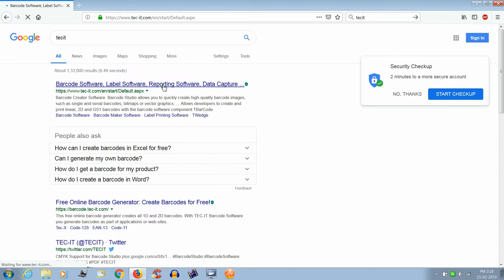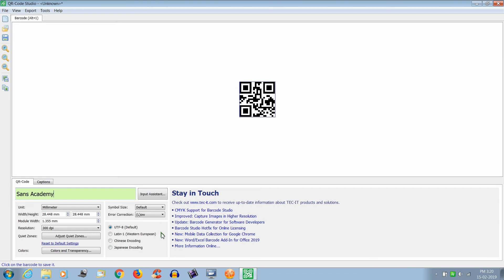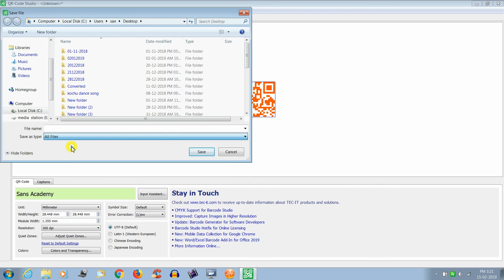How to Make a QR code offline use it EVERY WHERE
In this video, we'll show you how to make a QR code offline using free software. This will allow you to create QR codes for your social media campaigns without having to worry about internet connection.

When it comes to QR codes, you can never have too many! This video will teach you how to make dynamic QR codes that will look great on your social media profiles and websites. With this knowledge, you'll be able to create powerful QR codes that will help you spread the word about your campaigns!

Create A Free QR Code Offline(How To)
Qr Code can be used for promotional and informative purposes.This video sHow To Make a qr code offline(Free software)
എങ്ങനെ ഒരു free QR കോഡ്  ഉണ്ടാകാം

Pegasus PS3117 2D Imager QR Barcode Scanner
Walmeck Omnidiretional Barcode Scanner Platform 1D/2D/QR Bar Code Scanner Reader Presentation with USB Interface

Eyoyo USB Wired & BT-Tooth Wireless 2D QR Barcode Scanner, Portable Handheld 2-in-1 CCD 1D PDF417 Data Matrix Bar Code Reader for Mobile Payment
TSC TTP 244 PRO Barcode Printer
HITSAN INCORPORATION NT-1800 Mini Bluetooth 4.0 Thermal Printer 58mm QR Code Mobie APP Support Android iOS
Docooler Printer High BT Quality Printer Qr Code Sticker Barcode Thermal Adhesive Clothing Label Printer 58mm